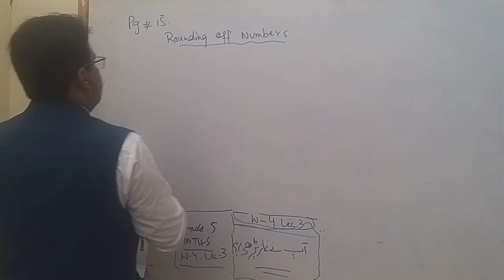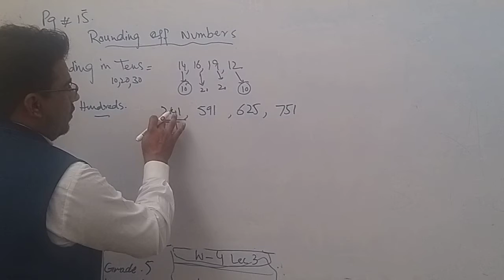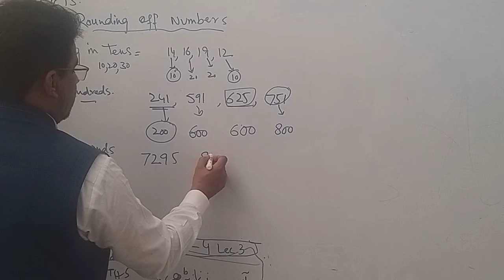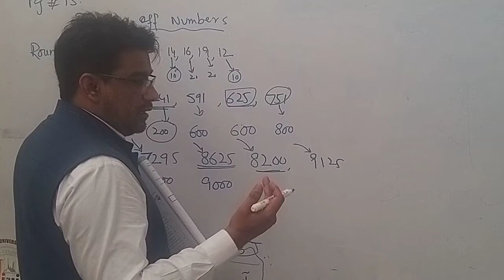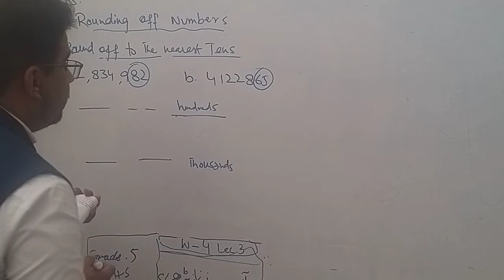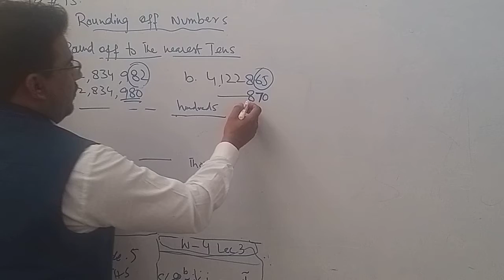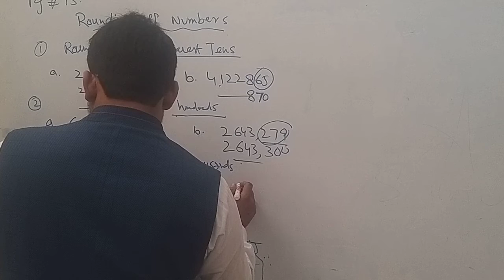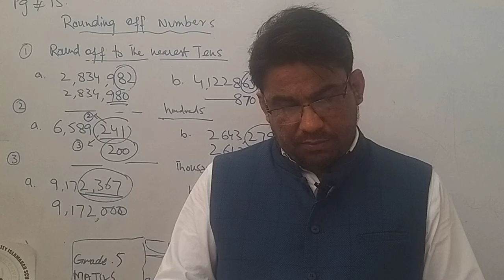Grade 5 Maths w#4 lec#3